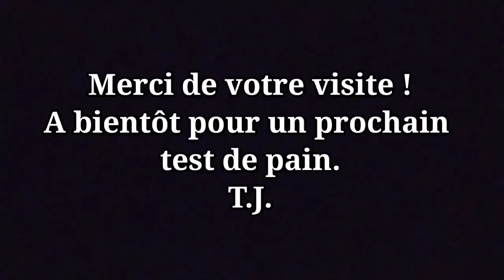85 Farine T110 d'Epeautre, La Revanche ! Trou Noir et Fin du Monde Pain Maison Methode TJ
En Français / In English
85GV
A partir du pain 81GV, je travaille avec ce que j'appelle des Mousses à Pain de 1ere Génération, mais également de 2eme, 3eme Génération, etc...

Pour les pains 83 et 84 j'ai tester des pains fait uniquement avec de la farine d'épeautre T110. Je place quand même les vidéos mais je ne conseille pas d'utiliser cette farine seule. Avec ma méthode, que ce soit avec un TH65 ou TH57 on obtient des pâtes très collantes et très difficiles à travailler.  Il est préférable de la réserver pour des mélanges avec d'autres farines comme dans ce pain numero 85.

Pour ce pain 85GV Mousse à Pain + Autolyse :

Préparation - Mélange - Pétrissage :  25 minutes
Méthode : Robot
Base du pain 500grs de farine avec un TH62, soit 310grs d'eau.
Autolyse : Farine T45 FLUIDE CORA 320grs + 210grs d'eau à 35°C
Repos Autolyse : 30mn dans le bol du robot recouvert d'un tissu.
Mousse à Pain 1ere Génération : Farine T110 EPEAUTRE BIO ALDI 80grs + 100grs d'eau à 35°C + 10grs de levure
Repos Mousse à Pain : 30mn dans un bocal non fermé à température ambiante.
Sel : 10grs
Levure sèche boulangère : 10grs
Temps de repos après pétrissage : 3H00
Temps de façonnage : 5 Minutes
Temps de repos après façonnage : Préchauffage
Préchauffage : 25 minutes
Cuisson : 230°C / 446°F à convection naturelle
Temps de cuisson : 30 Minutes